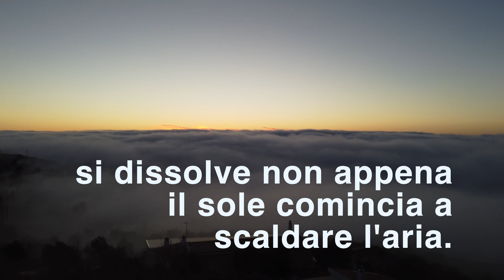L' AFFASCINANTE FENOMENO DELLA NEBBIA DI AVVEZIONE - MONTEGIORDANO - CALABRIA. イタリア 休日 空 自然 - 假日 意大利